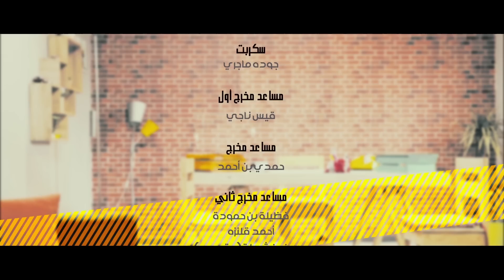سيتكوم : لافاج - الحلقة الخامسة | الجزء الثاني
يتناول المسلسل قصة ثلاث فتيات )لبنى، رشا و وجيهة  ( جمعتهن الصُدفة من خلال الحصول على دعم من إدارة التشغيل والعمل المستقل وقرض بنكي لبعث مشروع يتمثل في محطة لغسيل السيارات ،ورغم عدم معرفة أي منهنّ بالأخرى وافتقار الاختصاص لأي منهنّ في هذا المجال إلاّ أنهن تقرّرن خوض غمار التجربة بكل ما فيها. سلسلة "لافاج" ترصد الوضعيات الطريفة التي تتعرض لها الفتيات في المهنة الجديدة و خاصة مع الحرفاء. و سوف يطرح عدة مواضيع هي محل نقاش داخل مجتمعنا على غرار معضلة البطالة ، حرية المرأة ، التفاوت الطبقي الخ ...

 بطولة:سوسن المعالج
مرام بن عزيزة
 ريم بن مسعود
محمد علي دمق
شاكرة رماح
صلاح مصدق

إخراج:سيف الدين الظريف